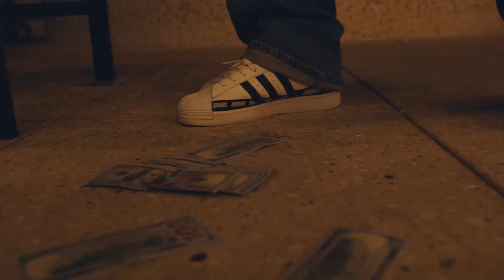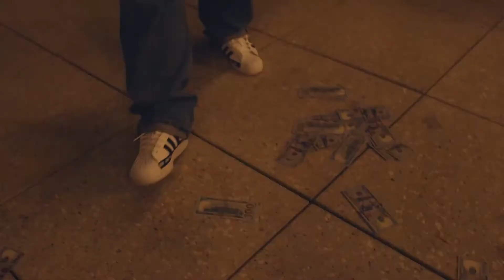Kujo The Savage -Fast Lane (Official Music Video)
kujo the savage